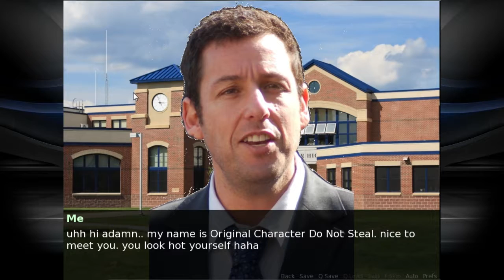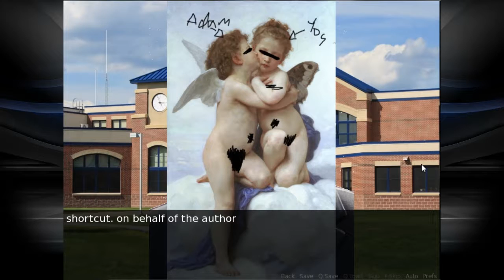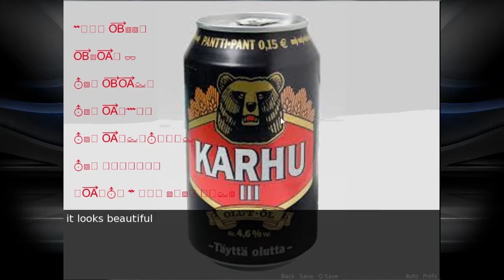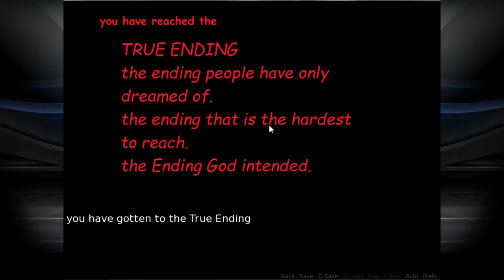Basement Quality DateNight2017 - Adam Sandler Dating Sim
Pat, Nathan, and Taha do not survive this Bad Romance with adam snalder.

Bald Gangster Man With Sunglass balls fucking hard.